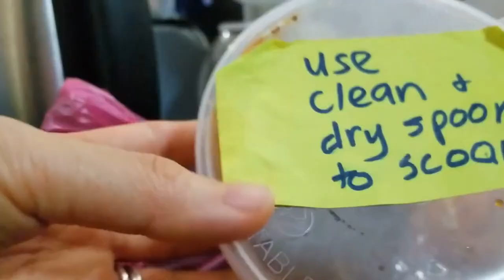Sarawak's best food! Gigantic Keropok Udang Mukah | Delicious Homemade Acar!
Must-try Sarawak's best food! super jumbo size Keropok Udang Mukah + Homemade Acar!

Be Happy & Enjoy Eating!♥️

This little gesture brightens up my day and motivates me to keep making more great videos for you ALL. Thank you and Have an awesome day! :) 👍♥️